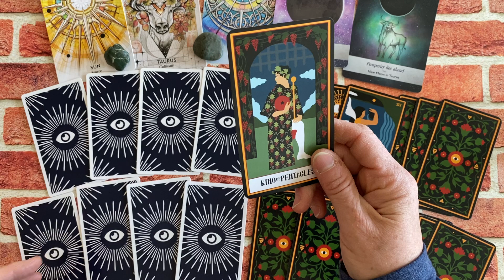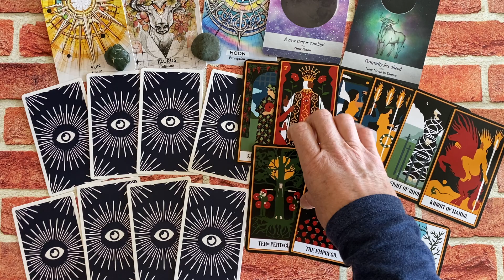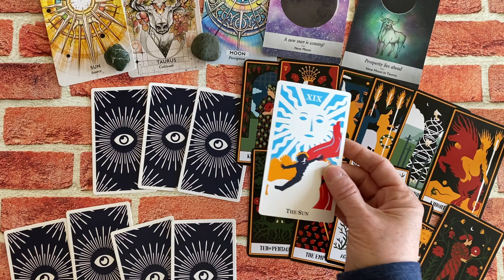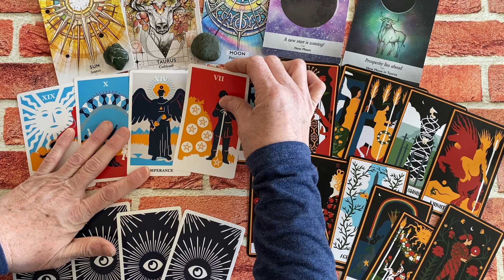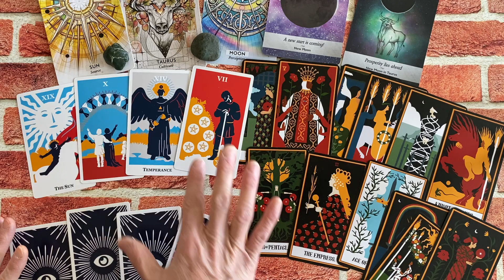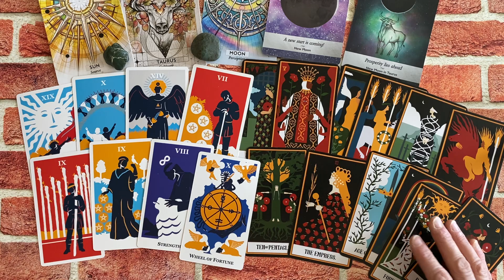Partial Solar Eclipse, New Moon, Black Moon April 2022 - Stick With The Message, It Becomes Clear!!!